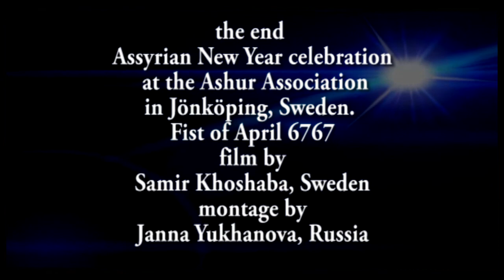Assyrian New Year celebration – Babylon Association. Part – 3.